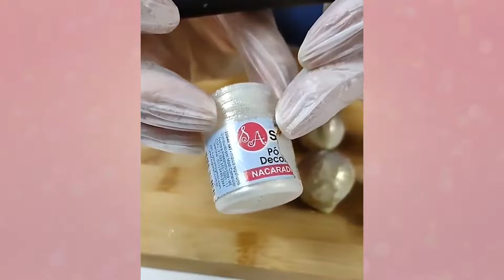Como Fazer Brigadeiro Flor de Melissa Passo a Passo | Julia Nigro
Descubra como fazer o Brigadeiro Flor de Melissa, uma receita delicada e aromática que vai encantar seus convidados. Aprenda todos os detalhes dessa deliciosa sobremesa com um toque especial de Melissa.

Receita
* 395 g de leite condensado 8%
* 200 g de creme de leite 20%
* 100 g de chocolate branco Nobre
* raspas de 1 laranja Bahia
* 15 g melissa desidratada ou cerca de 10 folhas naturais
* 20 g glucose de milho- opcional

0:00 - Introdução e apresentação dos ingredientes necessários.
1:30 - Preparação do creme de leite com infusão de Melissa.
4:00 - Preparação da massa de brigadeiro com creme de leite saborizado.
7:00 - Ponto ideal da massa e técnicas para finalização.
10:00 - Finalização com chocolate branco e decoração.
12:00 - Degustação e dicas finais.

Aprenda ainda mais com o Curso Brigadeiros Especiais 2.0, onde você terá acesso a técnicas avançadas de confeitaria por apenas 10x R$23,30 ou R$199,00 à vista.